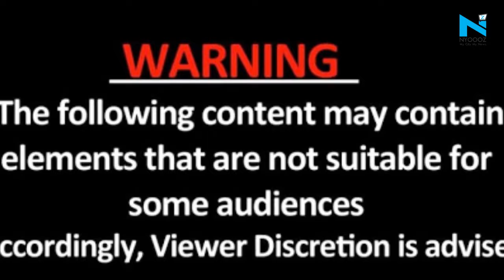Hyderabad rape case: Innova used in crime is a registered government car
In the latest development in Hyderabad gang rape case, the vehicle in which the girl was taken to belongs to a government official. The Innova car was a registered government car.